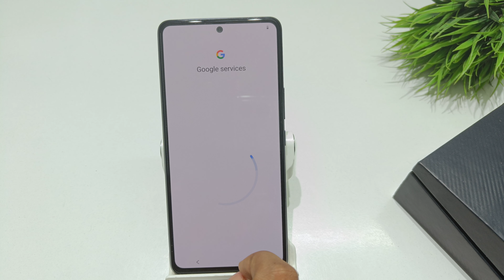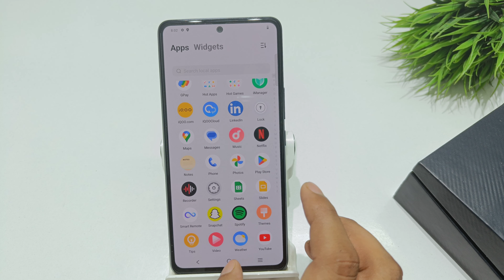how to mobile setup without google account in iqoo 12 | iqoo 11 me new mobile start kaise kare